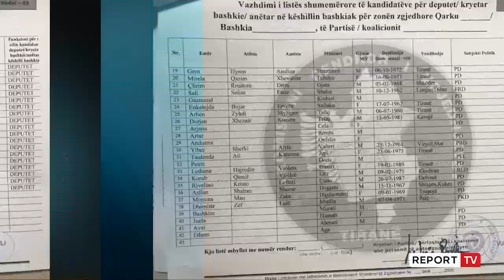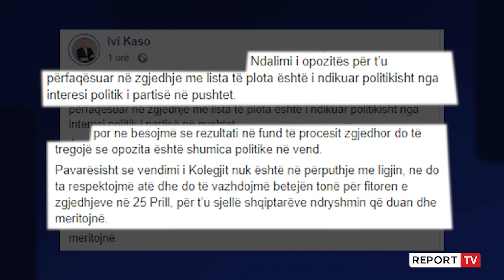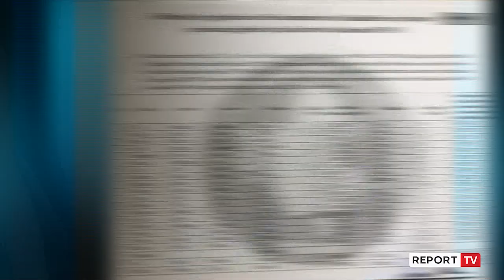Report TV -Kolegji Zgjedhor rrëzon PD-AN, do shkojë në zgjedhje me 153 kandidatë dhe jo 222!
Kolegji Zgjedhor ka pranuar kërkesën e Partisë Socialiste, duke rrëzuar KAS-in në KQZ. Përfundimisht lihet në fuqi vendimi i Ilirjan Celibashit dhe Partia Demokratike shkon në zgjedhje me vetëm 153 kandidatë dhe jo 222 siç pretendonte.